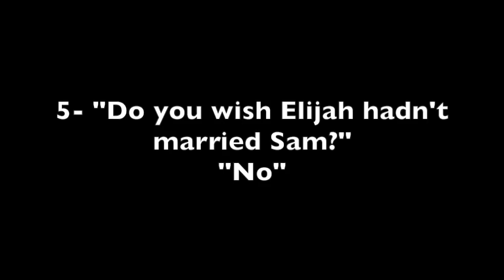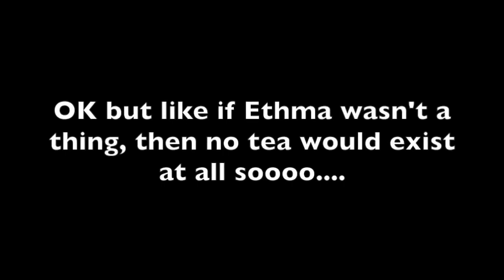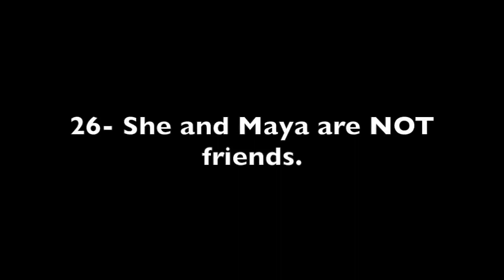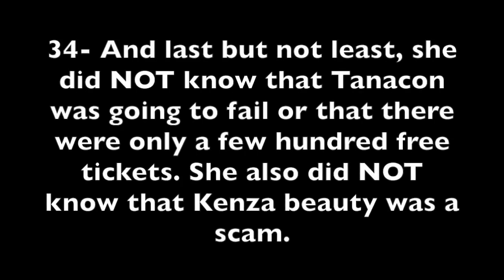All The Tea Spilled In Tana Mongeau's Lie Detector Test